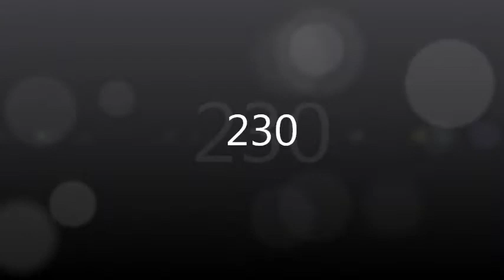Hey, Watch My Laundry -- Episode 230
Soaking wet red and white towels go into the dryer for a steamy tumble!